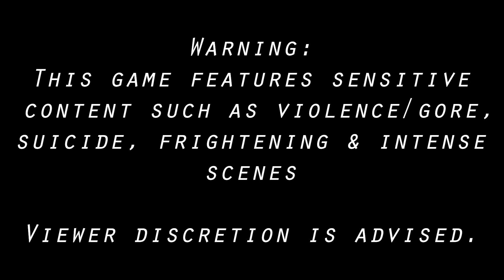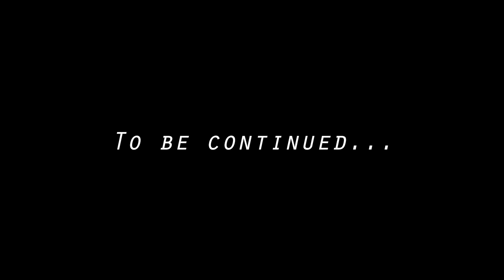Leave Me Alone, Long Arms! || Little Nightmares - PART 2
Want to purchase my art on products? Visit my RedBubble!